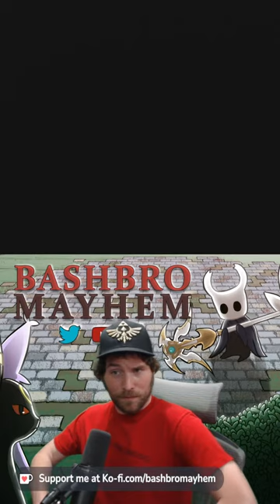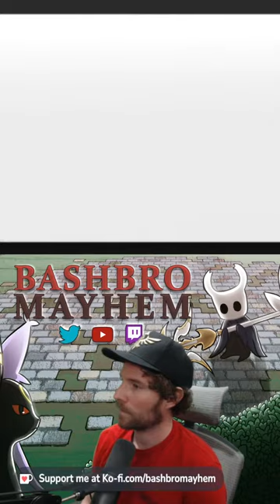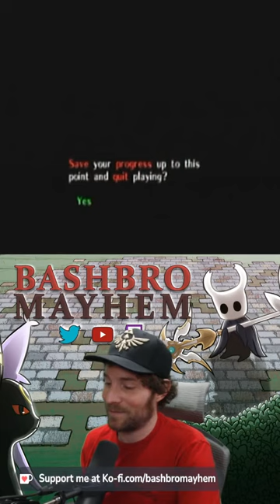We're not monkeying around here! Majora's Mask part 2 | Vertical Stream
I have played this game, though I've never beaten even half of it!   We've GOTTA fix that!  Let's gooo team!